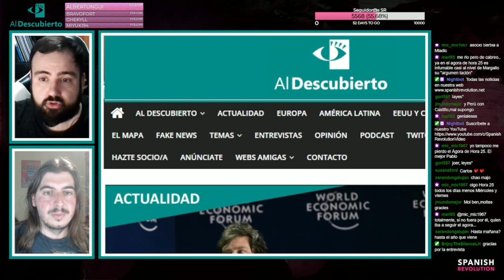DERECHOS LGTB Y LA AMENAZA DE VOX - CARLOS EMECETA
Resumen del debate mantenido en Twitch en Al Descubierto con el activista Carlos Emeceta sobre por qué Vox atenta contra los derechos LGTB.